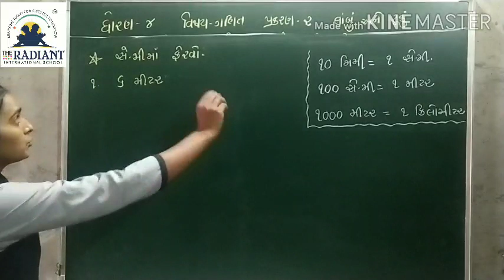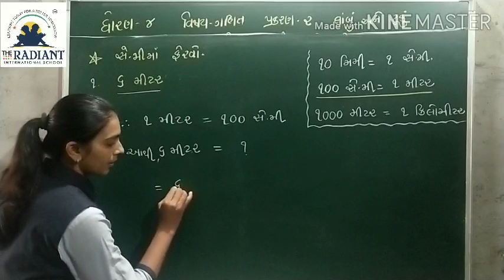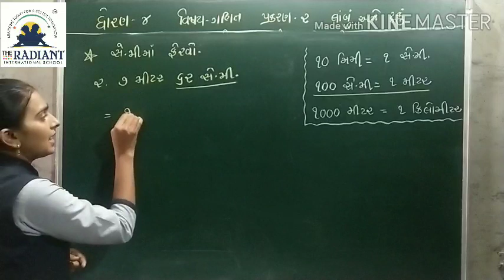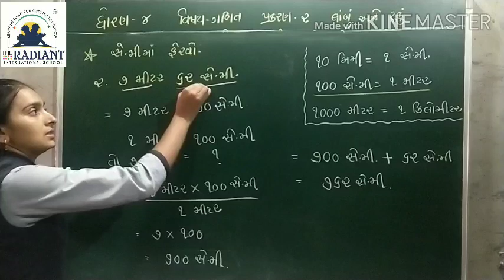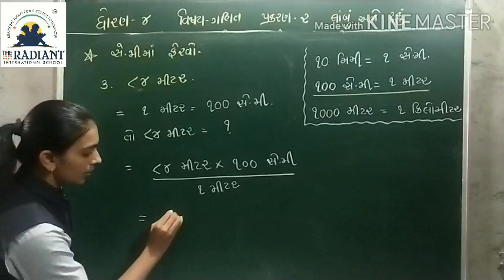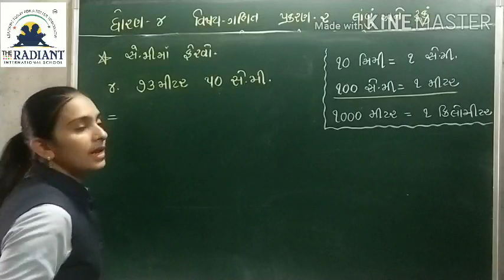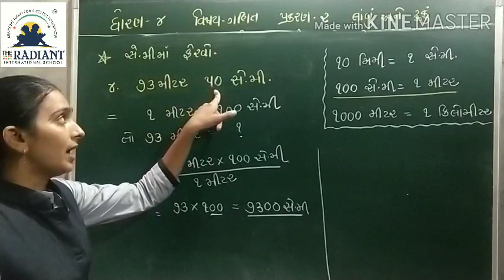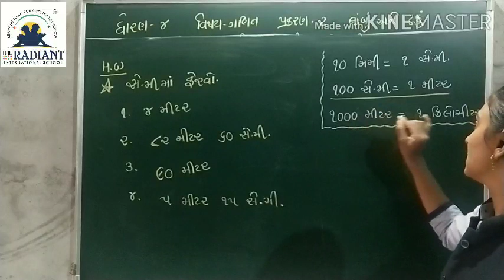GUJ MED STD 4 MATHS CH 2 લાંબું અને ટૂંકું PART 4